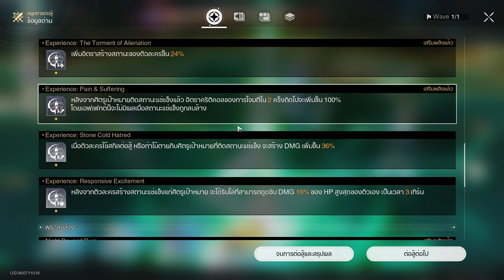Full Auto Setup - Simulated Universe - World 7 - Difficult 4 - Yanqing (The Remembrance)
Simulated Universe - World 7 - Difficult 4 - Yanqing (The Remembrance)

วิดิโออันนี้ทำมาเป็นแนวทางให้ลองเล่นกัน สำหรับใครที่ไม่เคยเล่น Path ความทรงจำ ก็มาทำความเข้าใจกันได้ครับ ส่วนความแรงของ Path Resonace ก็สามารถเห็นหลักแสนได้จากการต่อยด้วย Gepard นะครับ ถ้าครบ Condition

 Yanging เน้นปั้น Trace ท่าไม้ตาย สกิลและ พรสวรรค์ แค่ราวๆ +6 ก็ใช้ได้แล้ว เพราะถ้าบัพครบ แค่โจมตีเป็น น้ำแข็งก็โหดแล้วครับ

Trick
- ใช้ Ultimate Skill Yanging ก่อน สกิลเสมอ
- Yanging ปั้นคริเดมเมจเป็นหลัก เพราะได้บัพ คริเรทจากพรสวรรค์ค่อนข้างเยอะอยู่แล้ว ขอแค่จัดเอาไว้มุมๆ จะได้ไม่โดนตี เพราะถ้าโดนตี บัพจะหาย
- ใช้ Resonance แช่แข็ง Ebon Deer เพื่อแช่แข็ง ก่อน Turn Boss จะใช้ท่า

Resonance Formation แนะนำ
Total Recall - ลดต้านทานแช่แข็ง และถ้าได้อีกอันแนะนำ First Love Once More - เพิ่มฟื้นฟู Resonance เมื่อศัตรูติดแช่แข็งและ Dot

- พร แนะนำ
Perfect Experience: Reticence - ตี 6 ครั้งติดแช่แข็ง
Ultimate Experience: Sentimentality - เมื่อโจมตีด้วยธาตุน้ำแข็งจะเชนไปตัวข้างซ้ายขวา
Ultimate Experience: Shudder - โอกาสเพิ่ม Weakness ธาตุน้ำแข็ง หลังใช้ท่าไม้ตาย
Experience: Responsive Excitement - ถ้าตัวละครแช่แข็งศัตรู จะได้โล่

Team
Yanqing - E0 - Ice Breaker
Pela - E0 - Debuffer and Ice Breaker
Gepard - E0 - Shield and Ice Breaker
Luocha - E0 - Healer and Imaginary Breaker

ขอให้สนุกกับการฟาร์มครับ